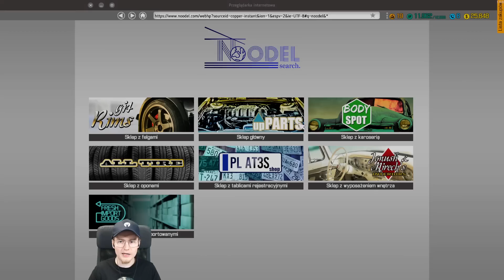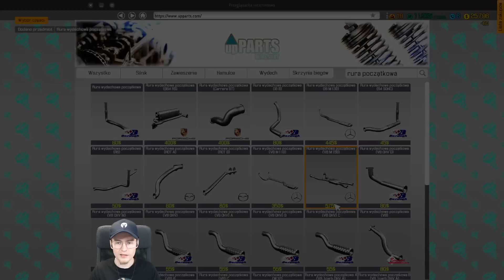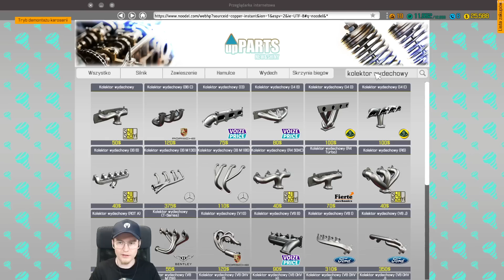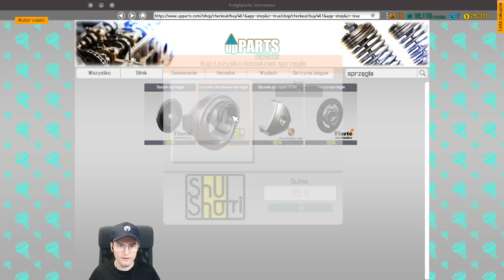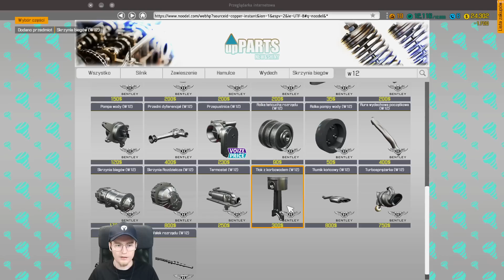NAPRAWIAM DROGI SAMOCHÓD - BENTLEY - Car Mechanic Simulator 2018 "JANUSZ MECHANIKI" #08 [PL/HD]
Hejos, dzisiaj pokażę Wam grę o nazwie Car Mechanic Simulator 2018 czyli symulator naprawy aut! :) Wkręciłem się w gierkę, więc jeśli chcecie coś jeszcze z niej zobaczyć to dajcie znać w komentarzach pod filmem! :D